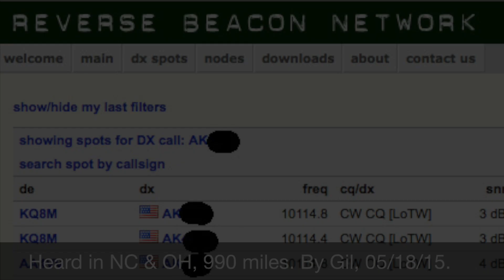Rock-Mite 30 Transceiver in Altoids Tin.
Rock-Mite radio on 10114.8kHz, 650mW output. .